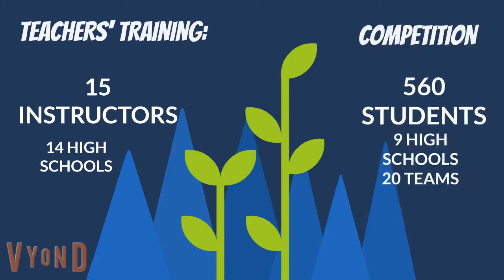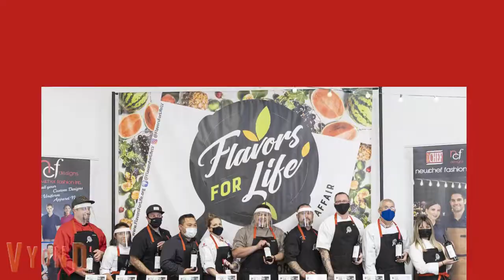FFL 3 YEAR ANNIVERSARY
Flavors For Life is a non-profit organization celebrating its 3 year anniversary! Check out all its accomplishments in this short time.